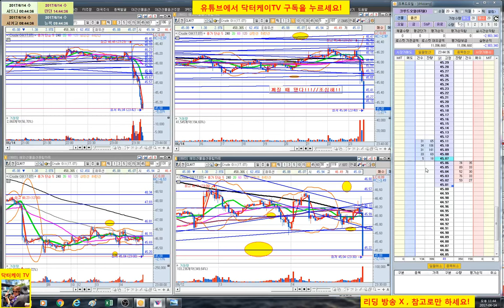= 닥터케이 TV = 실시간 주식매매 방송 18-3회/300만원으로 10억 만들기 프로젝트/해외선물 크루드 오일 실전매매